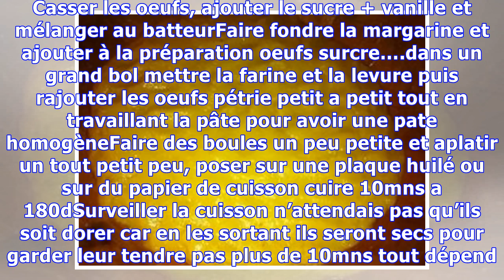BOULES DE COCO À LA CONFITURE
Ingrédients:500G de farine250G de margarine1 sachet de vanille1 verre de sucre1/4 quart du sachet de levure3 oeufsconfitureCoco râpé Préparation. Casser les oeufs, ajouter le sucre + vanille et mélanger au batteurFaire fondre la margarine et ajouter à la préparation oeufs surcre….dans un grand bol mettre la farine et la levure puis rajouter les oeufs pétrie petit a petit tout en travaillant la pât...